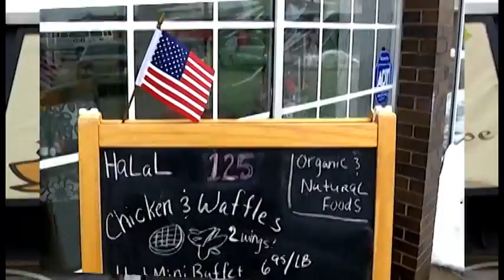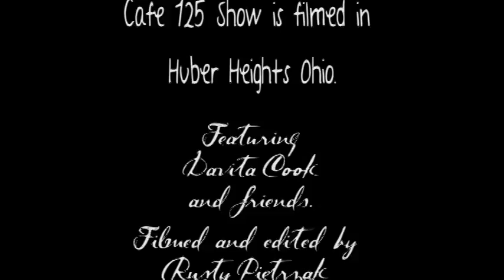Cafe 125 Show Eps 16